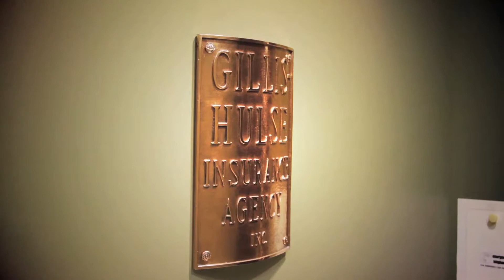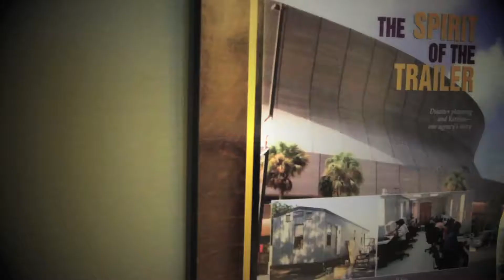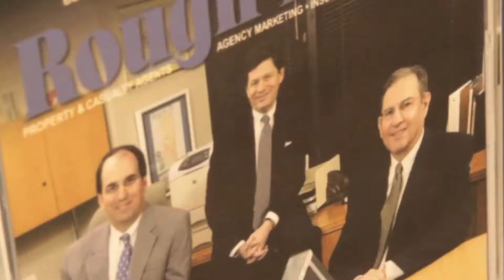Gillis, Ellis & Baker,